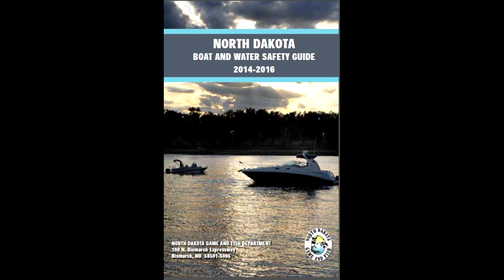2015 Breeding Duck Survey - NDGNF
North Dakota Game and Fish waterfowl biologist Mike Szymanski discusses the 2015 Breeding Duck Survey.